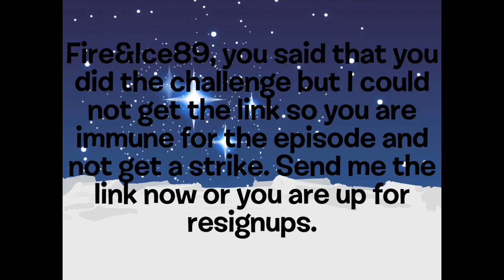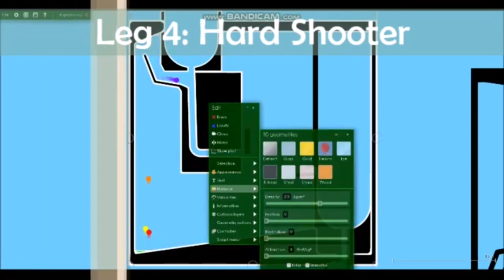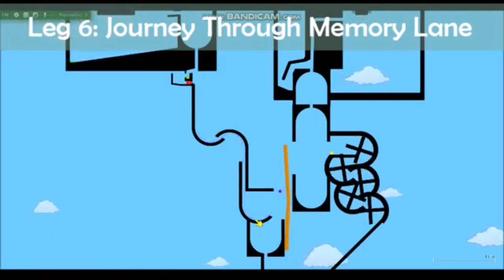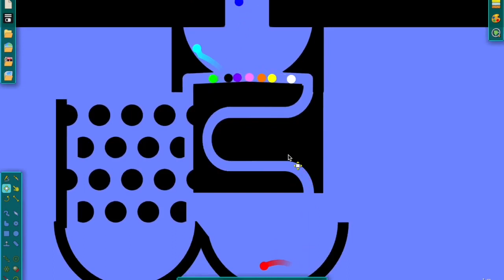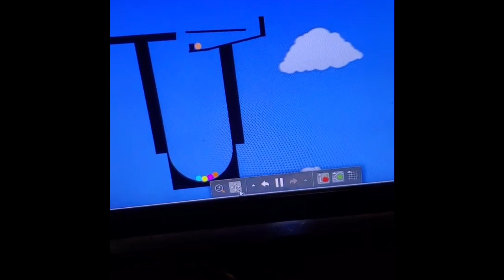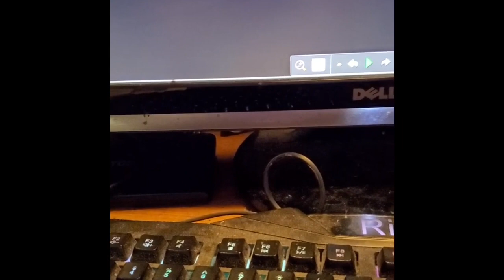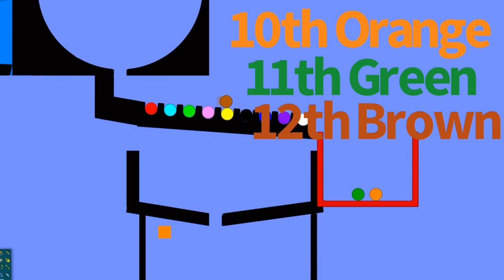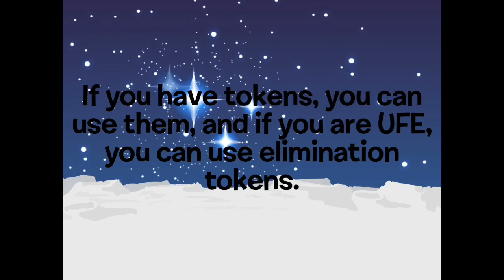Colour Camp 4B